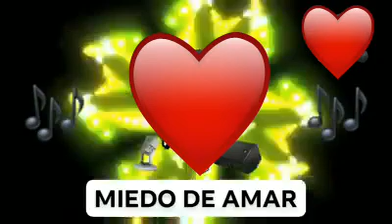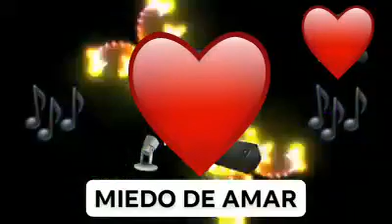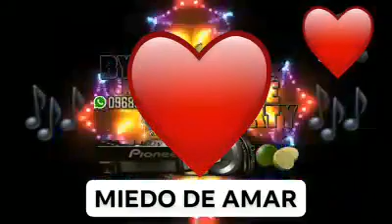Revelación Estelar de Cayambe 😍 Miedo Amar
José Danilo  Yaruqui  (2019)